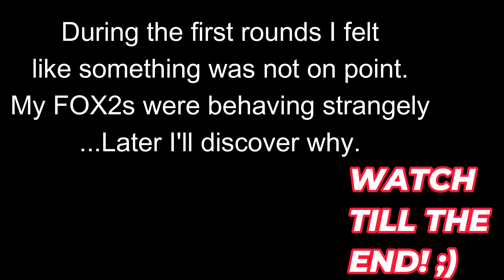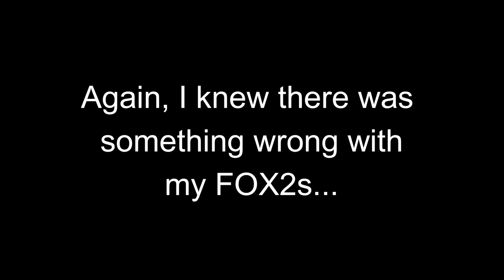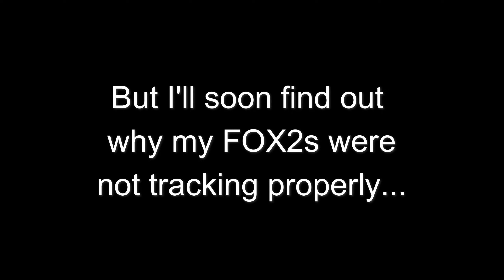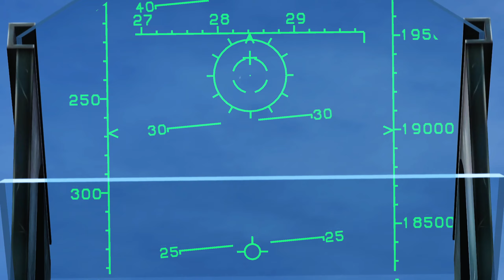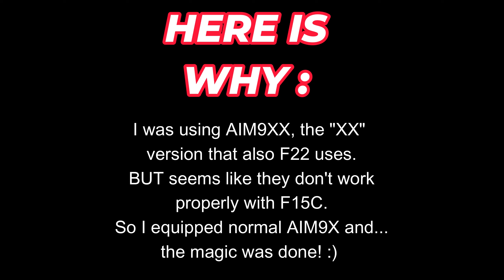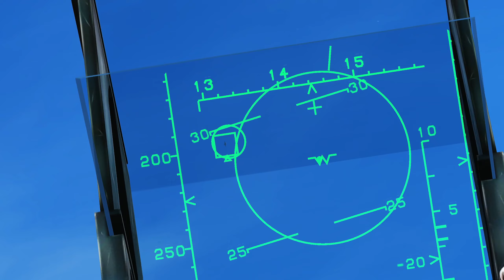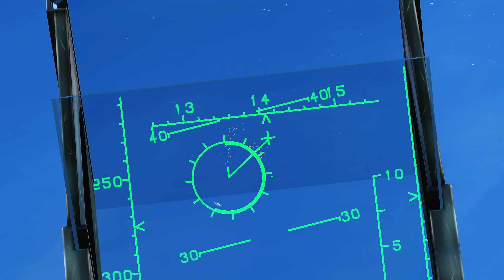F15C VS SU27 FLANKER | DCS World | Digital Combat Simulator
Hey guys!!!
Here we go back to BUSINESS!
Decided to try dogfighting using the F15C!
So, at first I had some problems, I thought that FOX2s were not working LOL!
Eventually I found out the reason why...